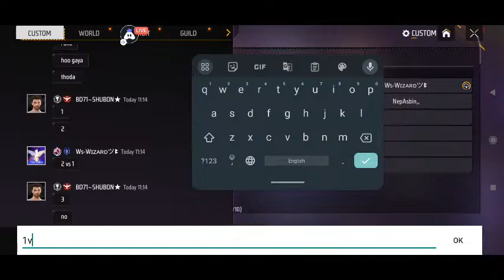1 VS 2 GAMEPLAY WITH NEPALI SUBSCRIBER (SHAKIL GAMING SG)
🔥 Exciting 1 vs 2 Gameplay with Shakil Gaming SG and a fantastic Nepali subscriber! 🎮 Join us in this action-packed gaming session where skills are put to the ultimate test. 🚀 Shakil Gaming SG takes on the challenge, facing off against not one but two opponents, creating an intense gaming experience. 🌟 Witness the thrill, the strategies, and the unexpected moments that unfold in this epic showdown. 🤝 Let's build a gaming community together! 💻🕹️